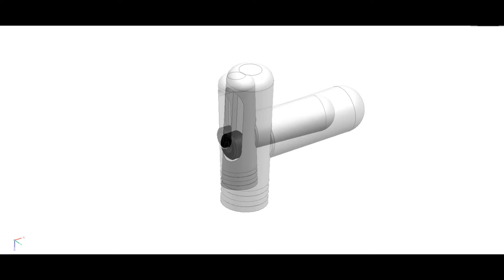TX TRAY DX9